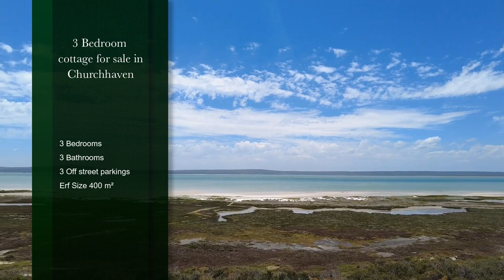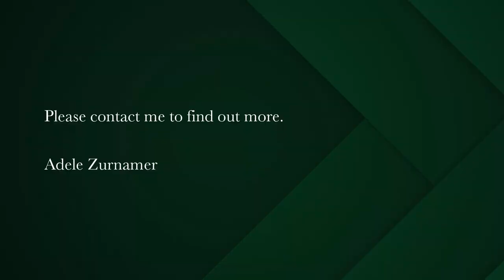3 bedroom cottage for sale in Churchhaven | Pam Golding Properties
Stofbergsfontein cottage
Overlooking the aquamarine waters of the langebaan lagoon and situated inside the West Coast National Park and just outside Kraalbaai you will find this wonderful character filled 3 bedroom 3 bathroom en-suite cottage. Fitted with Iroka Zambian teak throughout the house and a fireplace in the lounge and main bedroom the home has a warmth and a calm that oozes charm. This is blissful off the grid living with 5kw inverter and a 10kw battery. Open your doors to the beach and stroll down for a swim in the warm azure waters of the greater Langebaan lagoon. You have all this beauty of kayaking, fishing and enjoying the water on your doorstep and then returning to your private stoep from where you can only see the water - not another house in sight. - The perfect sun filled spot to escape the hectic schedules of everyday life this is a place to build memories. One of the most beautiful locations you can find. It is full of character -  picturesque in natural simplicity the idyllic place to cool down and unwind and let the magic amaze you .
The area is abundant with wildlife and fynbos with the most spectacular flower season. Situated right next to Churchhaven, Stofbergsfontein was originally a fisherman's village and the houses still adhere to this building style.
Churchhaven is situated in the West Coast National Park, right outside the Postberg Flower Reserve. This lovely little fishing village is known for its characteristic white washed fishermen's houses and its pristine beaches. it is the perfect place for you relax completely and enjoy the peace and quiet.
Only an hour's drive from Cape Town.